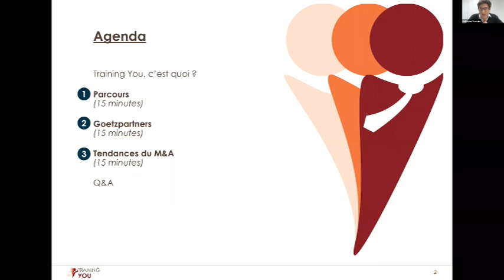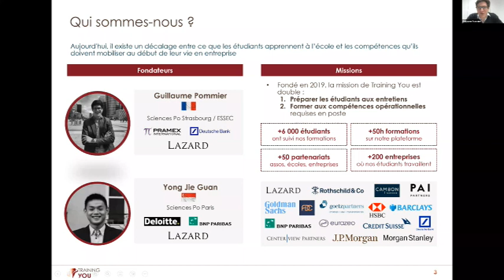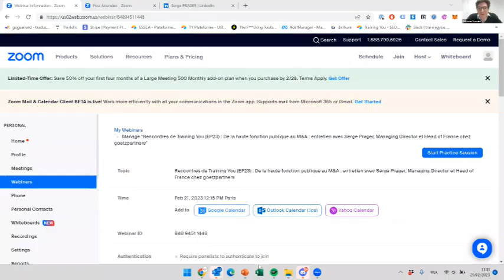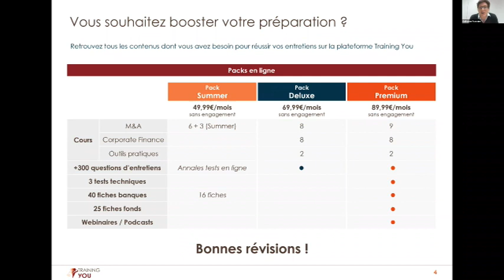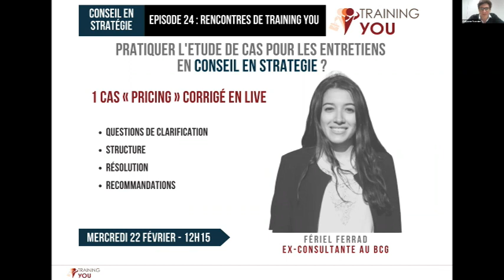Entretien avec Serge Prager, MD et Head of France chez goetzpartners | Ep.23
Training You a reçu Serge Prager, Managing Director et Head of France chez goetzpartners qui a présenté son parcours, goetzpartners et les tendances du M&A en 2023.

Au programme :
0:00 Présentation Training You
1:58 Transition du public au Secteur Privé : Pourquoi et Comment ?
5:13 Mon recrutement en banque d’affaires et les différences avec le public
8:01 Début à Clayton et deals emblématiques
14:49 Différence entre une boutique et une banque universelle
16:44 Transition de la banque vers le corporate
20:58 Présentation de goetzpartners
23:51 Différence entre le M&A midcap et le large cap
26:04 Deals emblématiques chez goetzpartners
28:56 Avantage de la stratégie Management consulting chez goetzpartners
32:05 Faits macroéconomiques marquant dans les prochains mois
36:30 Impact de l’environnement macroéconomique sur le marché du M&A
38:09 Impact de l’environnement macroéconomique sur goetzpartners
39:07 Impact sur les recrutements
39:42 Process de recrutement chez goetzpartners
40:39 Profils recherchés par goetzpartners
43:33 Importance du télétravail chez goetzpartners
47:28 Q&A

N'hésitez pas à poser toutes vos questions en commentaire, nous vous répondrons ! :)